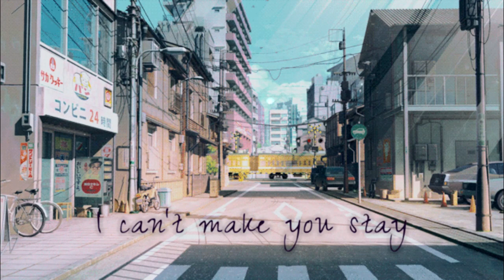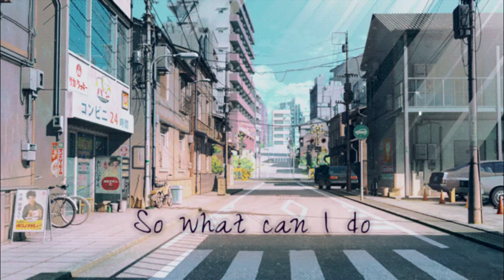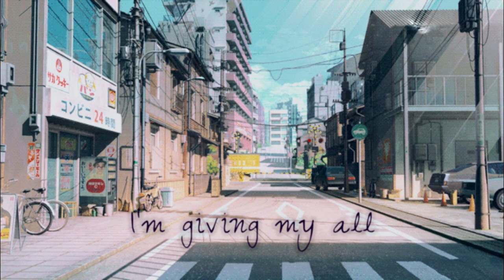Sinking Ship - Dapynmusic (Official lyric video)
Thank you for all your support and Love so far!💙
I am more than grateful💙

lyrics :
Watch as the clouds start to disappear
as you walk out the door
I see your eyes filled with tears

I can't make, I can't make you stay
cause I tried all I can
But now I'm left here all alone

Wishing I could be
The one who stays
and make you smile everyday
cause it hurts to watch you leave
and see you dance around with someone else

i don't wanna know what you've been up to
I'm starting to get tired of life
everything i do just isn't enough
so what can i do
i wanna give up on myself
i wanna give up on love
but i keep holding on to my past
yeah
you say it will be alright
will it ever be alright
I'm giving my all to find the light but
anxiety is getting the best of me
yeah I'm starting to lose myself everyday
so I'm,